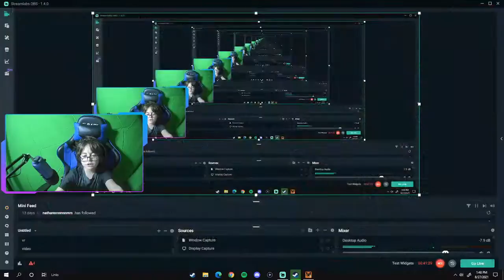State of Decay 2 | Episode 1 | New Beginnings...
I don't know what to put here lol.

You're still here huh?